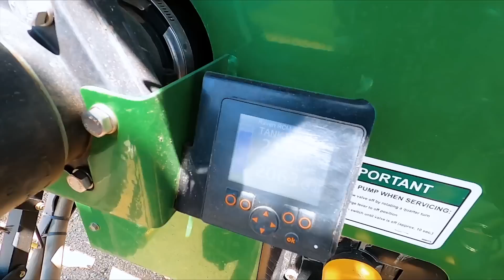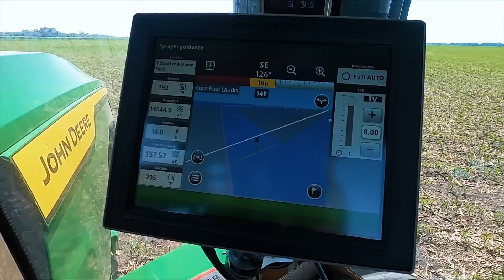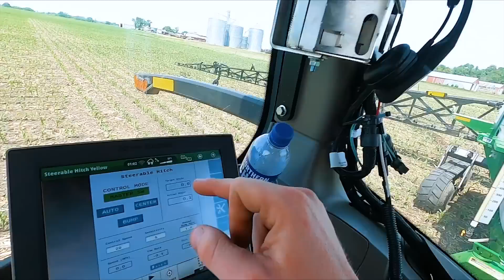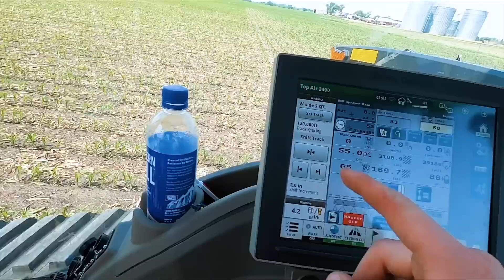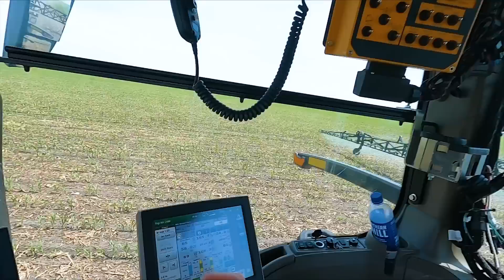Pull Type Sprayers Are Better!!